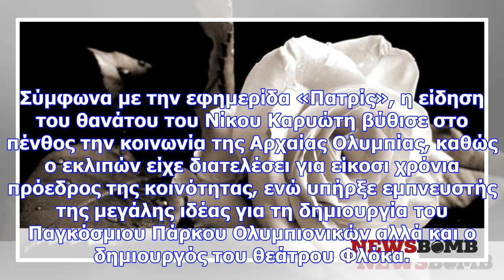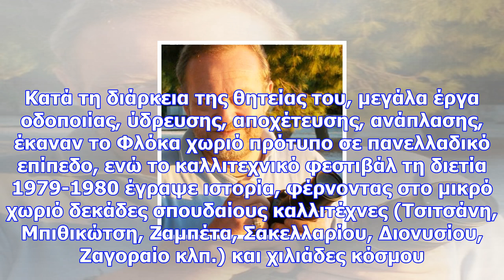Θλίψη: πέθανε ο νίκος καρυώτης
Σύμφωνα με την εφημερίδα «Πατρίς», η είδηση του θανάτου του Νίκου Καρυώτη βύθισε στο πένθος την κοιν...